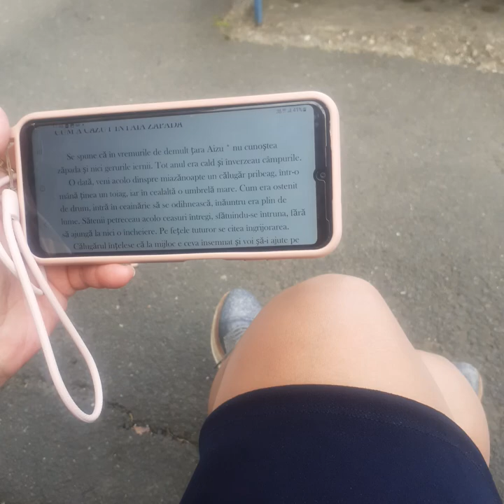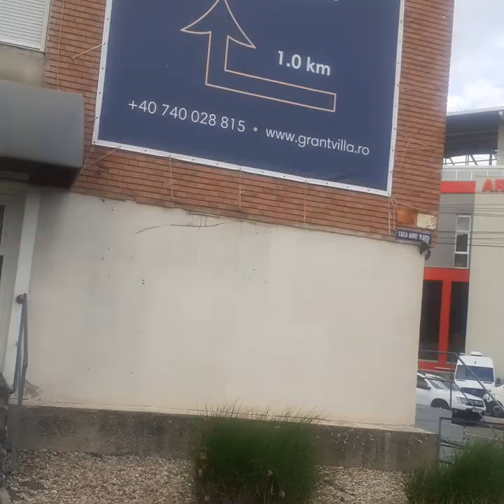CUM a căzut PRIMA ZĂPADĂ | BASM JAPONEZ | [v. playlist-ul]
NU CITESC PENTRU BANI!

Cîteva piste mai jos: